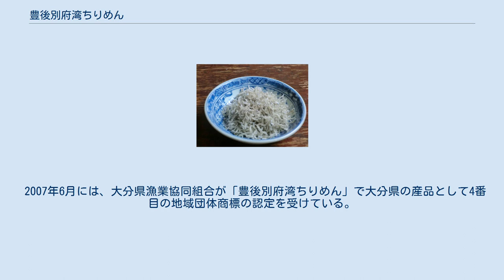豊後別府湾ちりめん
豊後別府湾ちりめん 豊後別府湾ちりめん（ぶんごべっぷわんちりめん）は、豊後灘（伊予灘西部の大分県側海域を地元では豊後灘と自称）と別府湾沿岸の杵築市、速見郡日出町、別府市で漁獲され、加工されるちりめんじゃこである。
 別府湾は、ちりめんじゃこの原材料となるシラス（カタクチイワシの稚魚）が黒潮に乗って北上する通り道にあたり、好漁場として知られている。
また、別府湾はプランクトンが豊富なため、そこで獲れるシラスは肥育がよく、大きさもそろっており、これを原料とするちりめんじゃこは古くから高品質で知られていた。
 2004年（平成16年）の別府市、杵築市、日出町でのシラスの漁獲量は約1,550tであった。
 大分県では、関さば、関あじをはじめとする海産物のブランド化について先進的な取り組みが行われている。
豊後別府湾ちりめんについても、例えば、杵築市や日出町では豊後別府湾ちりめんを一村一品のひとつとしたり、別府市、杵築市、日出町の行政、漁協、加工業者等の関係者で豊後別府湾ちりめん銘柄化推進協議会を組織するなどして、普及や広報を図ってきた。
その結果、豊後別府湾ちりめんは、ちりめんじゃこの最高級品のブランドとして徐々に全国に広まりつつある。
 2007年6月には、大分県漁業協同組合が「豊後別府湾ちりめん」で大分県の産品として4番目の地域団体商標の認定を受けている。